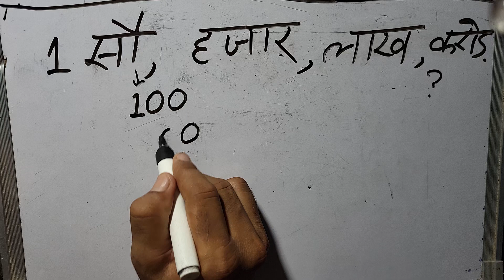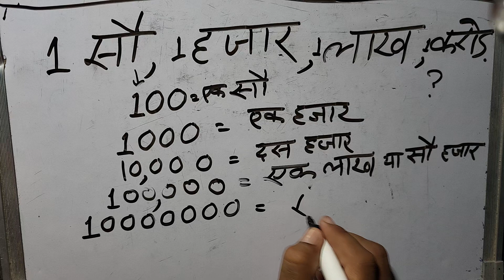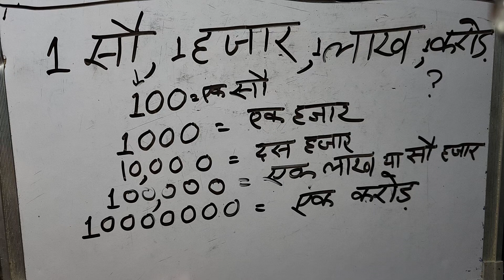1 सौ, 1 हजार, 1 लाख, 1 करोड़, संख्याओं को लिखना सीखे By Surendra Khilery | हिंदी में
1 सौ, 1 हजार, 1 लाख, 1 करोड़, संख्याओं को लिखना सीखे
1 hundred, 1 thousand, 1 lakh, 1 crore in Hindi.